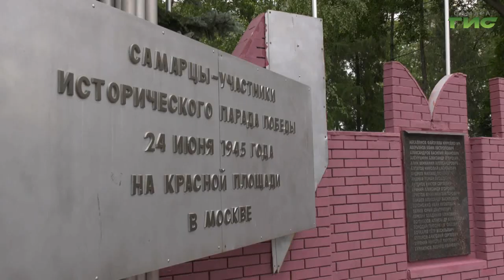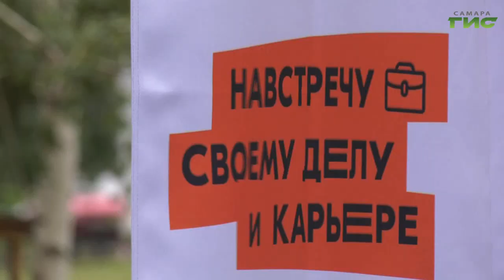В Самаре отметили День молодежи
В Самаре под девизом "Вперёд в будущее" прошел фестиваль, посвященный Дню молодёжи. Площадкой стал Парк Победы. Гости могли посетить множество творческих площадок, пообщаться с интересными спикерами, принять участие в мастер-классах и торжественной церемонии возложения цветов к Вечному огню. В фестивале приняла участие и глава Самары Елена Лапушкина. Андрей Горгуленко подробнее.